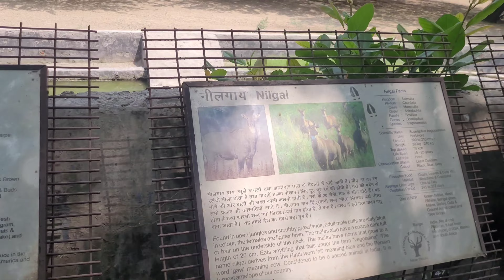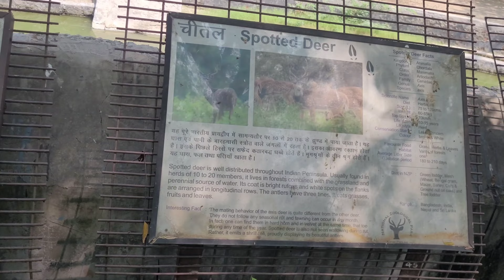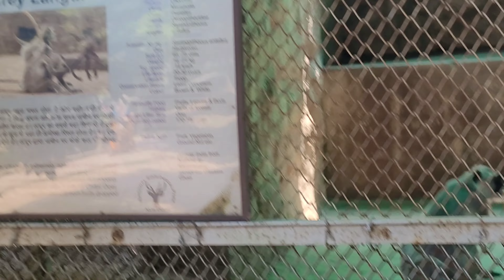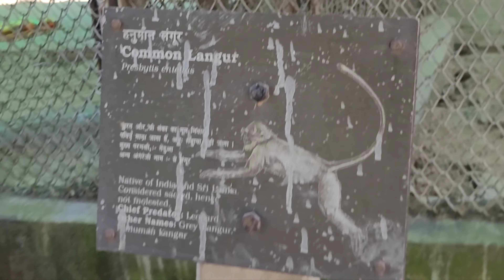Delhi zoo - delhi zoo all animals | Delhi zooonline ticket booking, ticket price Delhichidiya ghar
Delhì z00, delhì chidiya ghar , delhi chidiyaghat ,delhi z00 all
animals , zoo in delhi , zoo delhi delhi zoological park 2023
National Zoological Park is home to a large number of species
of birds, reptiles and mammals which live in an environment
that in many ways resemble their natural habitat, It is
located near purana quila, mathura road , pragati maidan
new delhi. The zoo not only provides a home for endangered
species, but also helps them to breed well in captivity. Some of
the special attractions at the 2o0 include White Tiger , royal
bengal tiger , sloth bear , Gaur , Taguar , Rhinoceros
Elephants, Brow-antlered Deer (Sangai), Lion-tailed
Macaque , hippo,snake house , Migratory birds etc.
In thìs video, i have shared all information related to delhi
zoo ticket price 2023, delhi zoo online ticket booking, delhi
z00 timings , delhi zoo nearest metro station, location
parking,what's allowed and not allowed , cloak room
charges , battery operated vehicle charges of delhi zoo, delhi
chidiya ghar ,delhì chidiyaghar , delhì zoo all animals ,z00 in
delhi , z00 delhi delhi zoological park 2023 along with taking
you on a full tour of delhi zoo , delhi chidiya ghar , delhi
chidiyaghar, delhi zoo all animals,z00 in delhi, zoo delhi
delhi zoological park 2023 , so make sure to watch this video
till the end to know everything